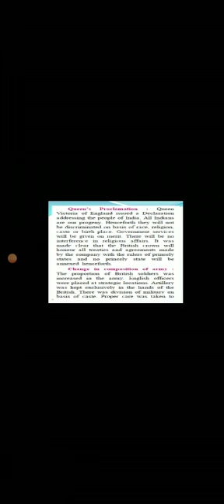History std8 07 oct